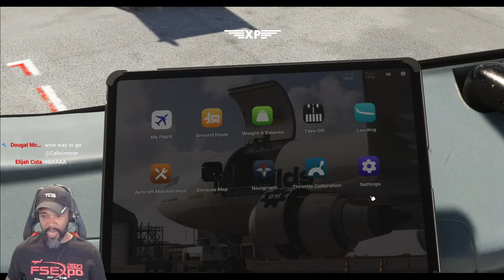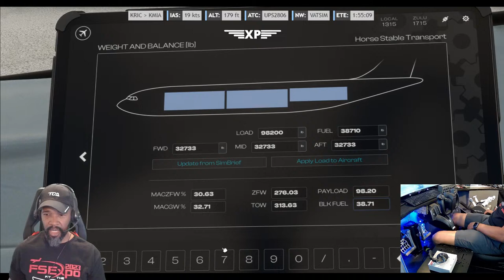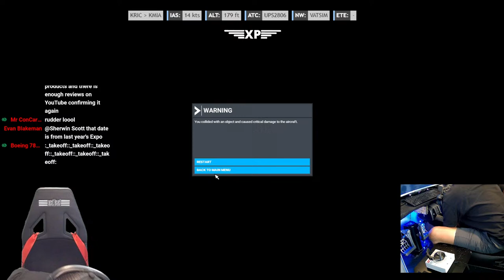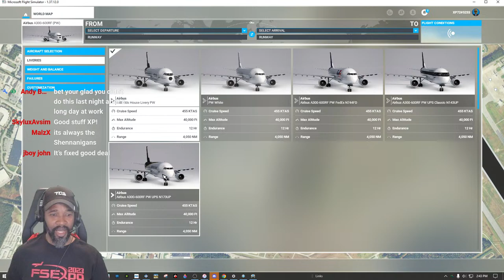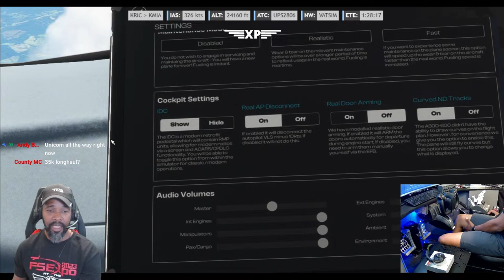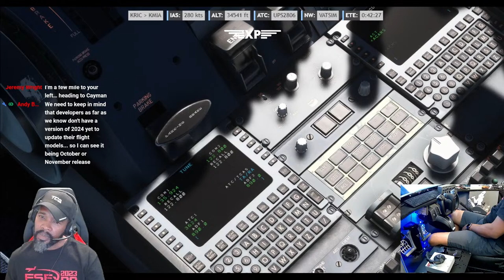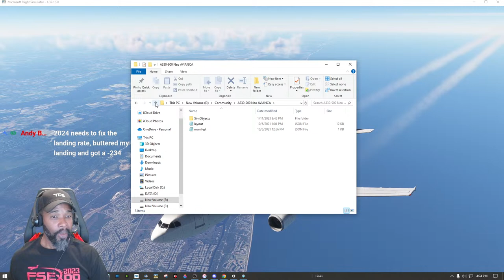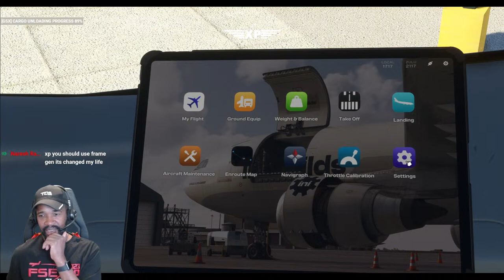iniBuilds A300 Freighter | Richmond - Miami | KRIC - KMIA | MSFS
Boeing Throttle Mod

Next Level Racing Flightsim Chair

Racing Wheel and Pedal

Racing Stand

Stream Schedule
Mondays, Wednesdays and Fridays Evenings (EST)

SPECS:
Operating System: Windows 10 Home
CPU Type: Intel Core i7 10th Gen
CPU Speed: 10700F (2.90 GHz) hi
GPU/VGA Type: NVIDIA GeForce RTX 3070 Ti
Memory Capacity: 32 GB DDR4
SSD: 1 TB PCIe
SSD: 6 TB